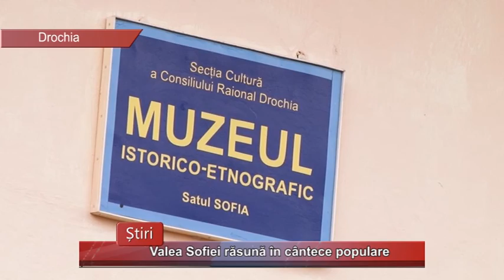Valea Sofiei răsună în cântece populare - Drochia 04.03.2016